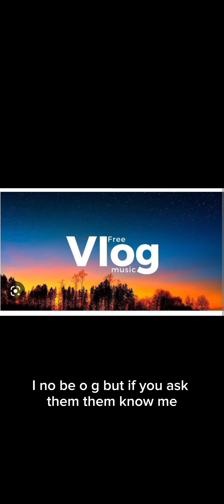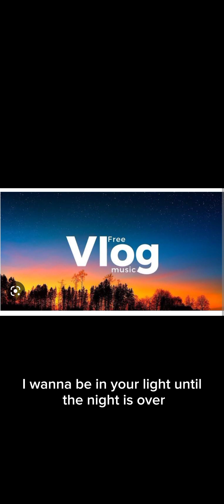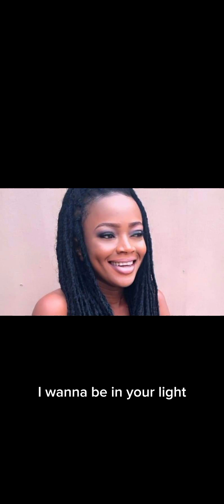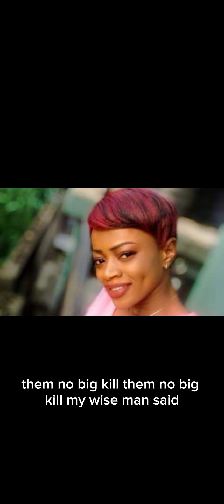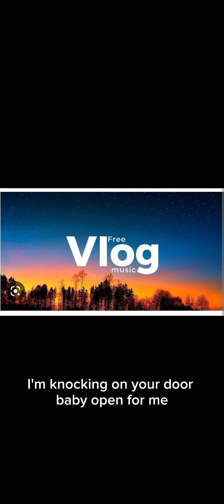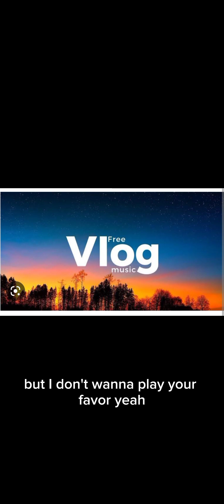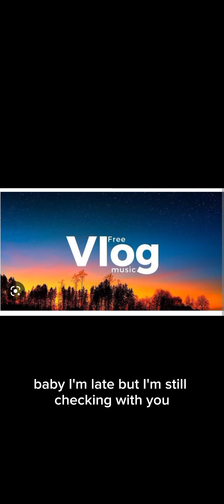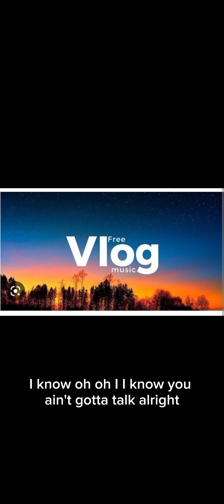NON COPYRIGHT MUSIC FOR VLOGS AND ALL VIDEOS (fireboy ,askak,Ayrastar,etc.....)